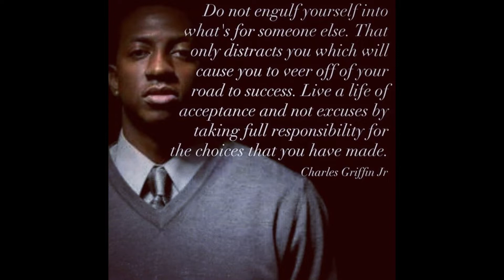The Dummies Podcast Ep. 46 "Narcisiscitic Dummies"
"Narcisiscitic Dummies"

This week on The Dummies Podcast, the guys mourn the untimely death of yet another one of their dearest brothers, Charles “Gripp” Griffin. Gripp lost his ongoing battle with cancer and The Dummies start this episode by paying their respects to their fallen brother. Also, the guys discuss the recent mass shootings going on right here on our own soil. However, with so much darkness going on, The Dummies shine light on Cyntoia Brown who was recently released from prison. Also, let’s talk narcissism. Who are the real narcissist? This along with other topics and “The Dummy of The Week” so tune in to this week’s episode of The Podcast.

"The Dummies Podcast Ep. 46 'Narcisiscitic Dummies". Released: 2019.